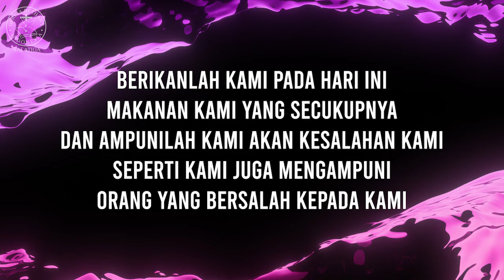Family Intimate Worship 17 Juni 2020